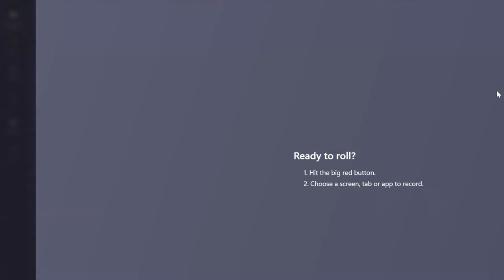210 Miss Venezuela Earth Game Crowning